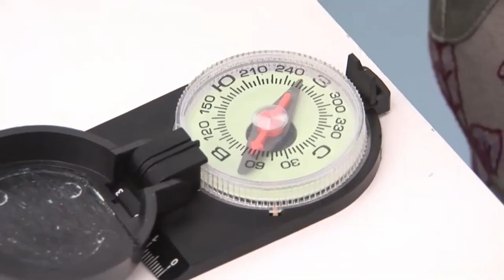Интервью с Павлом Ефимовым «Сверхспособности доступны каждому»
2 ноября 2023 года, состоялось интервью с директором нашего Института биосенсорной психологии Павлом Андреевичем Ефимовым. Интервьюировал его Виктор Алексеевич Ефимов, д.э.н., к.т.н., профессор.

Интервью будет интересно тем, кто хочет узнать, как возник Институт биосенсорной психологии, чем он занимается и чему обучает людей.

Краткое содержание беседы:
— О статусе и истории Института биосенсорной психологии.
— Об обучении телекинезу и мировом рекорде по телекинезу.
— О Геннадии Николаевиче Дульневе и лаборатории по исследованию телекинеза.
— О материальности психики и биосенсорной психологии.
— О правильном понимании терминов, в частности, о чакрах.
— О мировоззрении и использовании иностранных терминов.
— О развитии осознанности и регулировании организма.
— Об улучшении здоровья и предвидении событий.
— О научном подтверждении эффективности биосенсорных практик.
— О навыках, которые даёт Институт.
— О получении дипломов переподготовки на психолога.
— О категориях профессий для применения биосенсорных навыков.
— О развитии научного исследования психики.